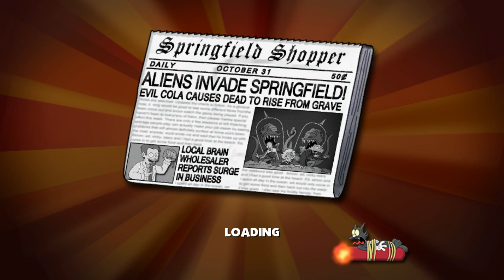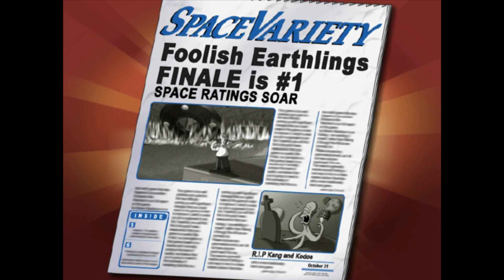The Simpsons Hit & Run - Tweaked Mod (Hard Mode) by Surreal Bot - Level 7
Playing through the final level of SHAR Tweaked on Hard Mode!

Also, my official downloads server!